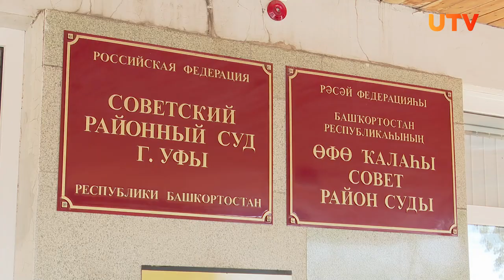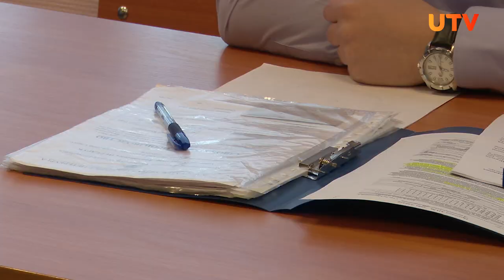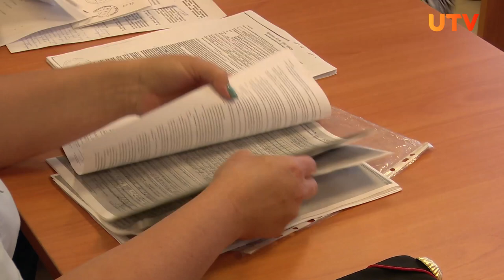Юрия Шевчука осудили в Уфе за дискредитацию российской армии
Лидера группы ДДТ Юрия Шевчука уфимский суд признал виновным в дискредитации российской армии. Но музыкант так и не отказался от своих слов, сказанных на своем концерте в башкирской столице в мае. Тогда легендарный рокер высказывался против войны, а также сказал, что «Родина - не ж*опа президента». Теперь Шевчук обязан выплатить штраф в размере 50 тысяч рублей. Но ни музыкант, ни его адвокаты не согласны с таким решением. Они будут его обжаловать.